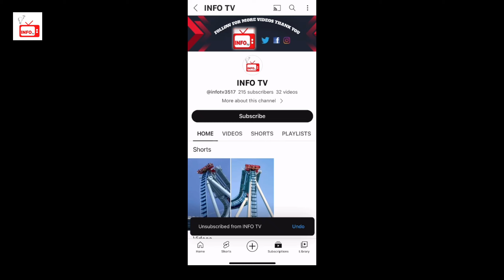Top 4 Heavyweight and big Bulls For Qurbani | Eid-ul-Adha | INFO TV WITH AQSA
In this video, I will tell you about Top 4 Heavyweight and big Bulls For Qurbani | Eid-ul-Adha. I *hope* you guys like this video...if you like this video, please share it with your friends and family and also don't forget to Like,Share,Comment and SUBSCRIBE for more informative videos.
See you to the next video...ALLAH HAFIZ